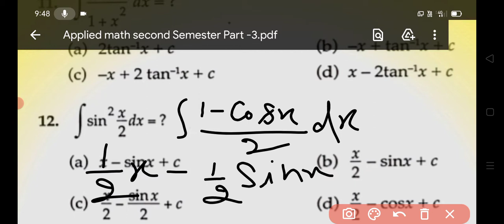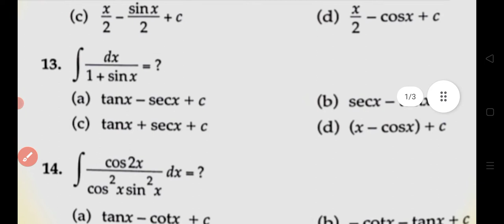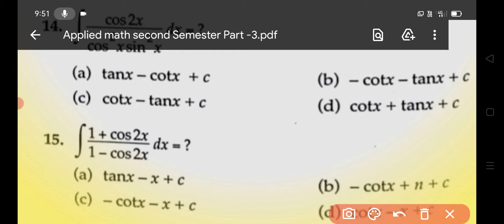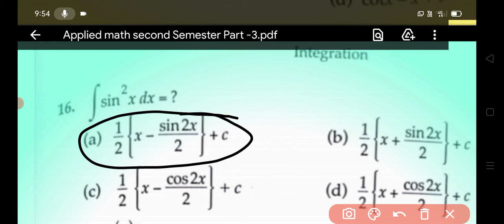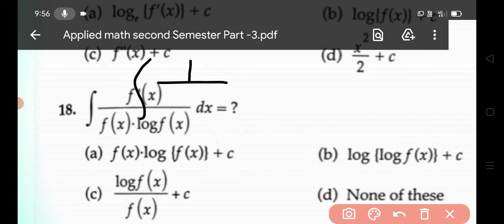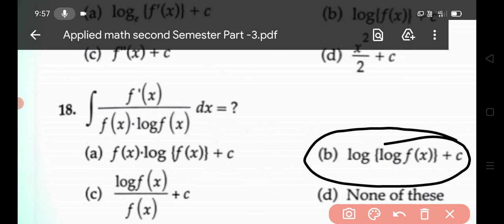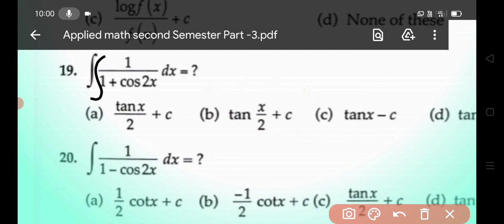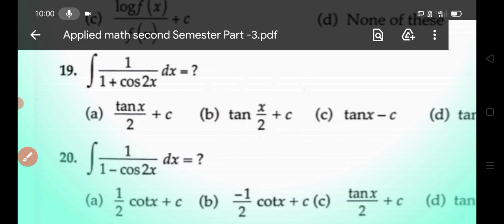Polytechnic Applied Mathe2nd bteup MCQ pattern per aadharit